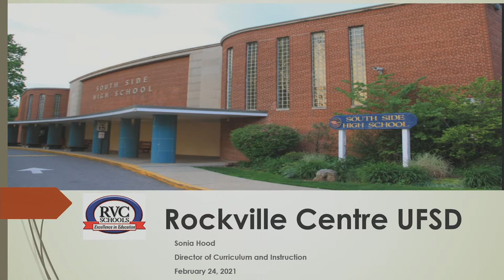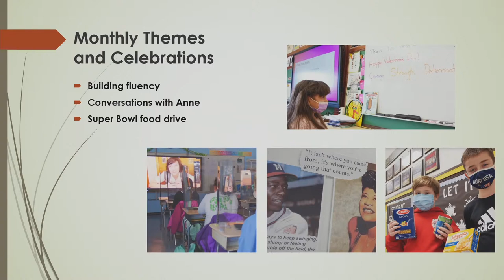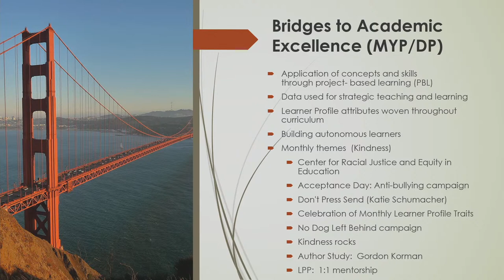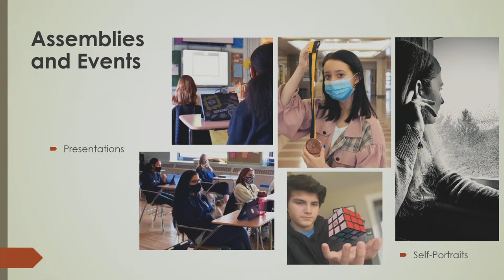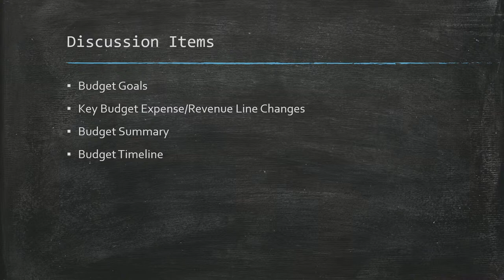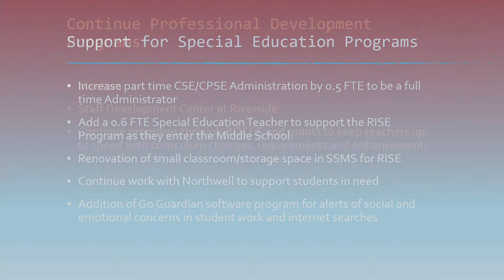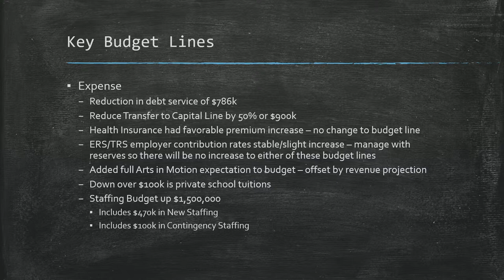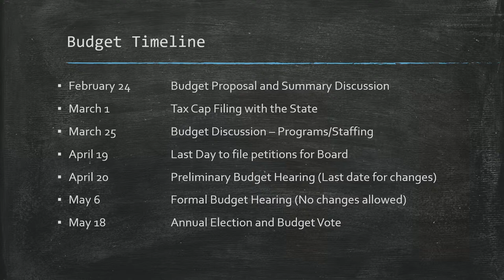Public Work Session & Budget Work Session.